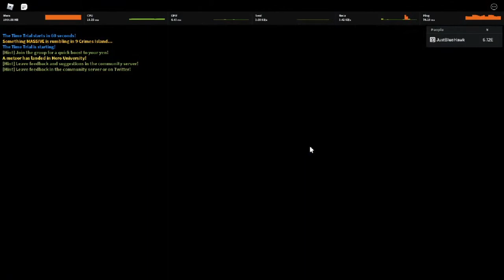(Anime Fighters Simulator) NEW UPDATE 19!!! Lucky Passives, Room 100 Chests, And More!!! (Roblox)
Welcome to my very first video on this channel. Today I will be checking on the new update 19 on Anime Fighters Simulator.

These songs are not owned by me and should go to their respectful owners!

Discord Name: Boys Martin#9626